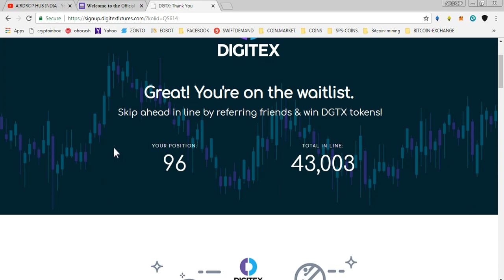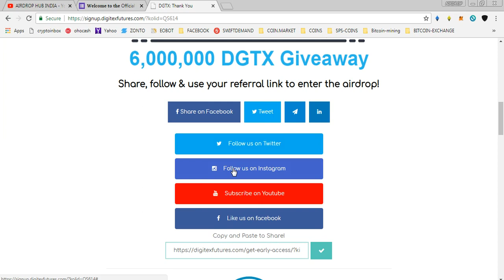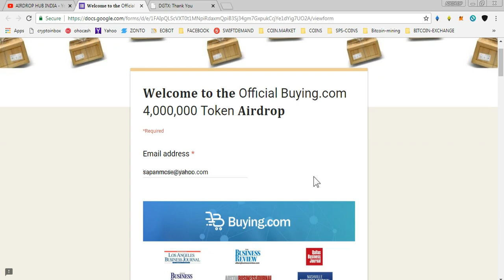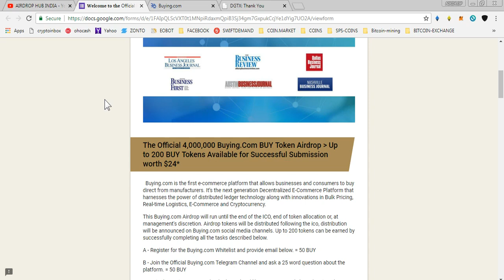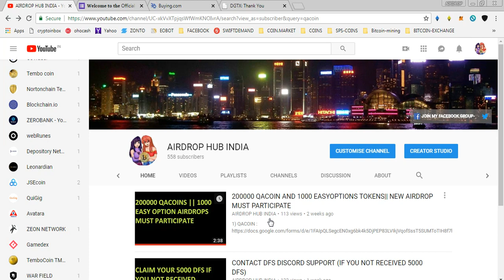200 BUY TOKENS WORTH 24$ || 1000 DGTX TOKENS || QACOIN 200K RECEIVED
1) JOIN MY FACEBOOK GROUP(CRYPTOHUB) FORTOKEN EXCHNG